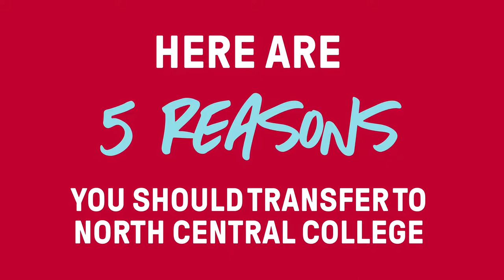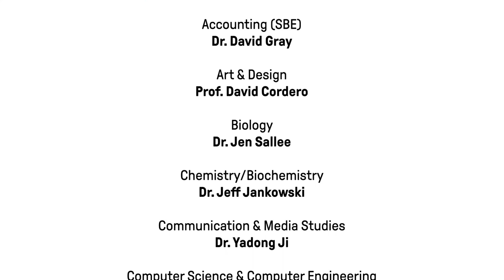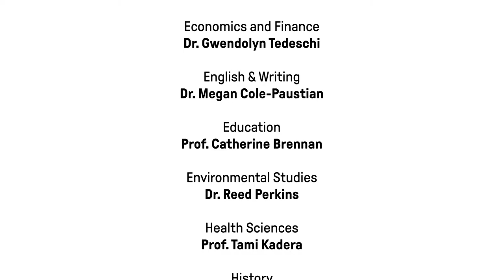5 Reasons to Transfer to North Central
We have plenty more, but let's start with these—here's five reasons you should transfer to our Cardinal Community.